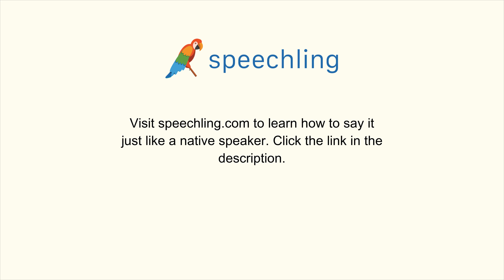How to say "Tax" in Japanese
Male Voice:
税金

Female Voice:
税金

Male Voice Translation:
Tax

Female Voice Translation:
Tax